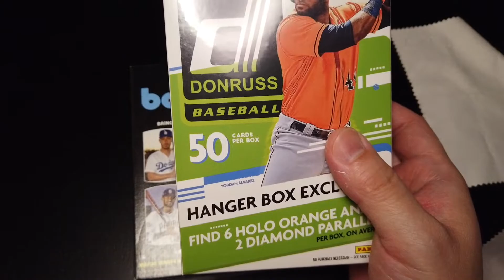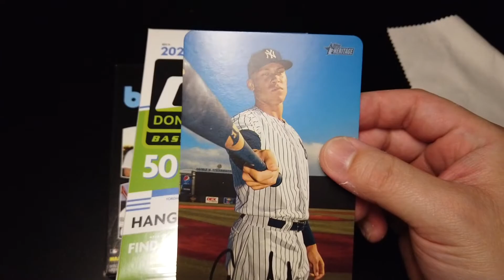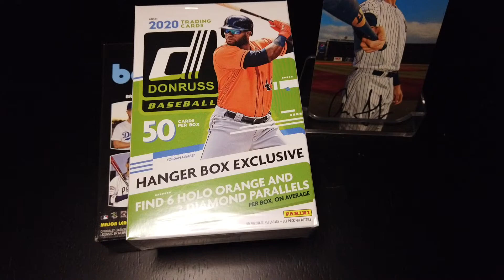200-Sub Giveaway Reveal - Subscribe & Comment for a Chance to Win !!! 🤜🦠🤛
END: 4/8/2020 Wednesday Midnight PST
PROCESS: I will check everyone's subscription status and compile into a list with an assigned number based on the chronological order of the comments. Then I will use a random number generator on Google to determine the lucky winner.
WINNER: I will reply to the comment you left to let you know you won. I will provide you with my email to which you will send me your shipping address. I will pay for packaging and shipping. I will try to send it off within a week after receiving your address. If you don’t respond within 72 hrs, another winner will be picked again through the same process.

GOOD LUCK !!!